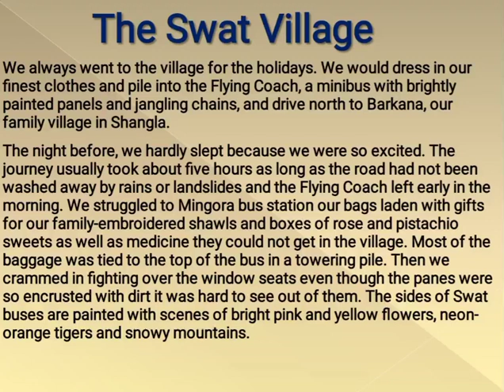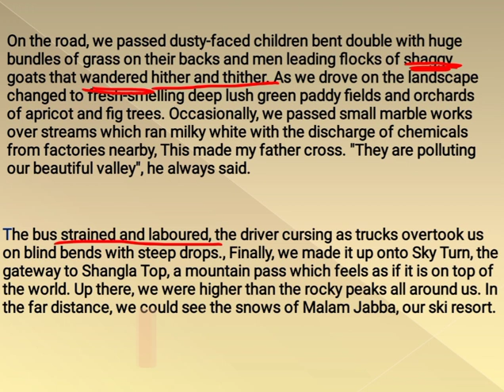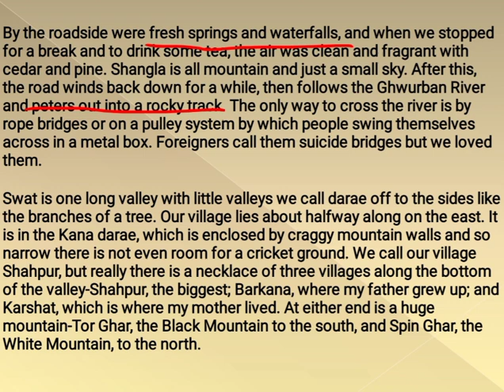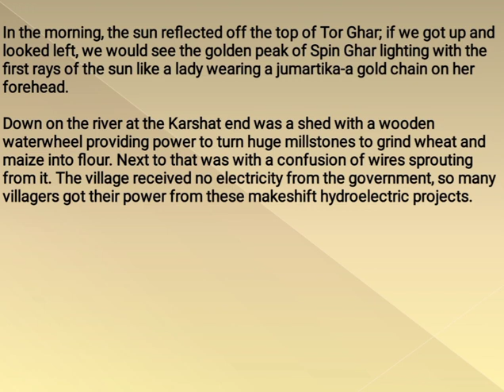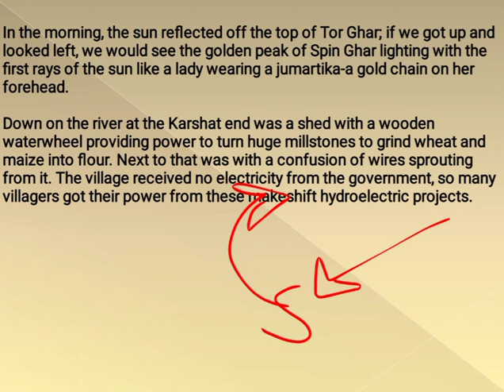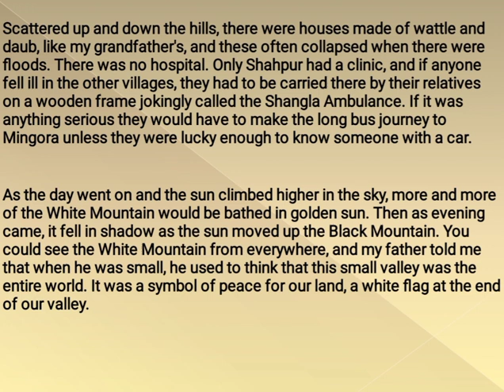The Swat Village: Malala Yousafzai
Here is the explanation of the Chapter- The Swat Village which is written by Malala Yousafzai.